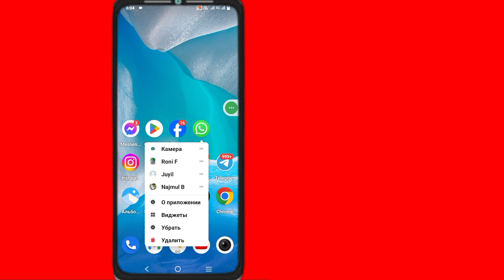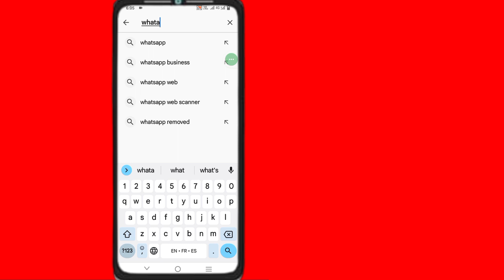Исправьте WhatsApp: нам не удалось отправить SMS на ваш номер 2023 | Проверьте свой номер, ошибка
Solution Studio

Исправьте WhatsApp. Нам не удалось отправить SMS на ваш номер. 2023 | Пожалуйста, проверьте свой номер. Повторите попытку. Ошибка.

 Нам не удалось отправить SMS на ваш номер, проверьте свой номер и повторите попытку через 1 час. WhatsApp

 Хотите исправить WhatsApp? Нам не удалось отправить SMS на ваш номер.  Пожалуйста, проверьте свой номер. Повторите попытку. Ошибка.
 .В этом видео я покажу исправление WhatsApp. Нам не удалось отправить SMS на ваш номер.  Пожалуйста, проверьте свой номер. Повторите попытку. Ошибка.
 .Я покажу самый простой процесс проверки истории просмотра. Так что продолжайте смотреть полное видео без пропуска. Исправьте WhatsApp. Нам не удалось отправить SMS на ваш номер.  Пожалуйста, проверьте свой номер. Повторите попытку. Ошибка.

 Ваши Карьеры 👇👇👇

 WhatsApp Web не смог отправить смс,
 не могу отправить смс с кодом на ватсап
 код ватсапа не отправляется,
 WhatsApp не может отправить смс с вашим кодом,
 мы не смогли отправить смс на ваш номер WhatsApp,
 не удалось отправить сообщение, попробуйте еще раз или откройте WhatsApp для повторной отправки,
 WhatsApp мы отправили вам смс

Если у вас есть вопросы. Позвольте мне прокомментировать ниже.